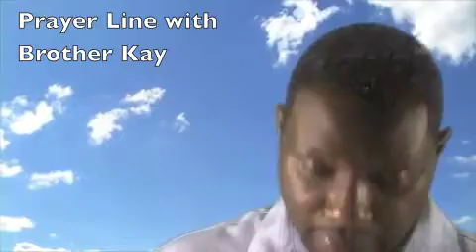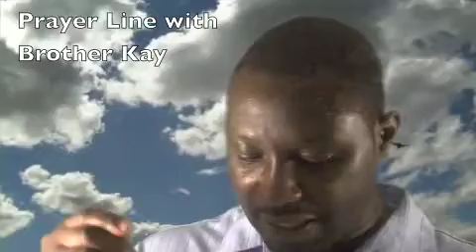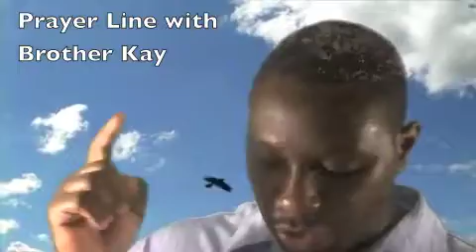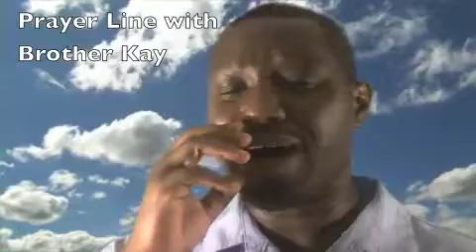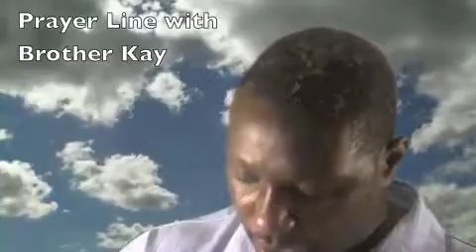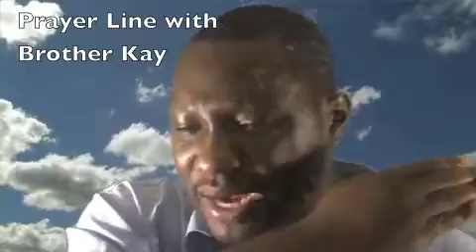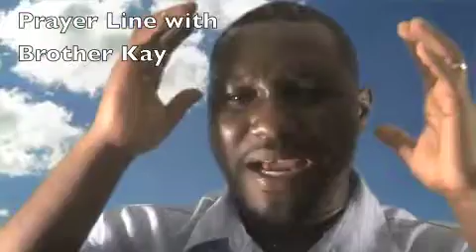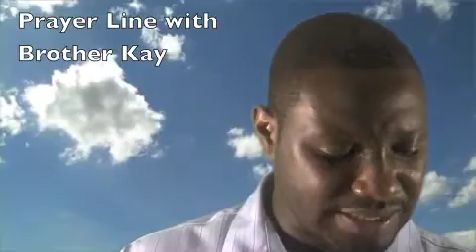"SELF DELIVERANCE"P.2-Deliverance prayers,Demons,spiritualism,ex satanist,sid roth,mrpastor77,ufos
Heavenly father,creator of heaven and earth.
You are the great and awesome God
Who keeps His covenant and mercy with those who love and keep your commandment.
Heavenly father, I have sinned and committed iniquity,and i have done wickedly and rebelled even departed from your precept and your commandment.
I have out of ignorance,willful disobedience and curiosity defiled my body which is the temple of the Holy Spirit,by coming into contact with unclean things and demons.
I acknowledge that i have sinned against you and defiled by body by doing or contacting
I repent of my sins and ask for your forgiveness
Heavenly father, In the name of Jesus Christ and by the power of the Holy Spirit, I ask that you create in me a clean heart.
Wash me and cleanse me with the precious blood of Jesus Christ.
Deliver me completely from the influence of this demonic forces and influence.
Fill me afresh with the Holy Spirit.
Restore unto me the joy of your salvation and a renewed aright spirit within me.Amen and Amen.